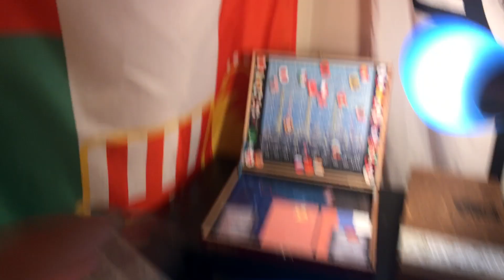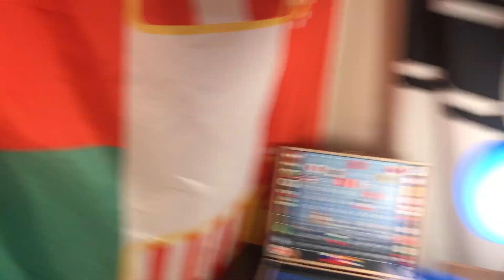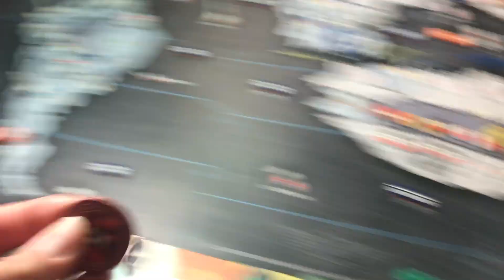Kings & Kaisers: Operation 1.5.2 - British Empire+Empire of Japan - Round 4